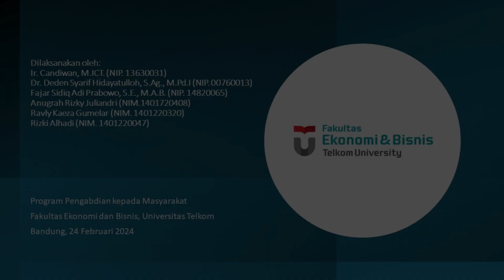Sosialisasi Awareness Keamanan Informasi di Kecamatan Ngamprah Bandung Barat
Pengabdian Kepada Masyarakat (Abdimas) Tim Dosen FEB Telkom University, antara lain oleh:
• Ir. Candiwan, M.ICT. (Ketua, Pakar Cyber Security, Dosen Prodi MBTI)
• Dr. Deden Syarif Hidayatulloh, S.Ag., M.Pd.I. (Anggota, Dosen Prodi MBTI)
• Fajar Sidiq Adi Prabowo, S.E., M.A.B. (Anggota, Dosen Prodi MBTI)
• Ravly Kaeza Gumelar, Anugrah Rizki Juliandri, dan Jonathan Kenneth Andrew Putong (Anggota, Mahasiswa Prodi MBTI)
Masyarakat sasar dari kegiatan sosialisasi ini adalah guru-guru SMAIT Fitrah Insani dan hadir sebanyak 28 orang. Sosialisasi ini diselenggarakan pada 24 Februari 2024 di Jl. H. Gofur no.10, Desa Tanimulya, Kecamatan Ngamprah, Kabupaten Bandung Bara, Jawa Barat.